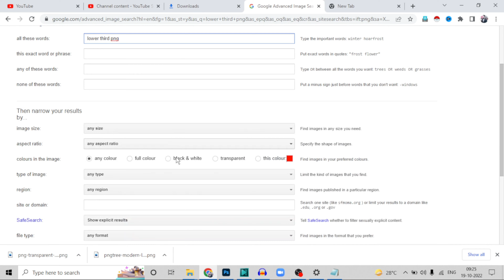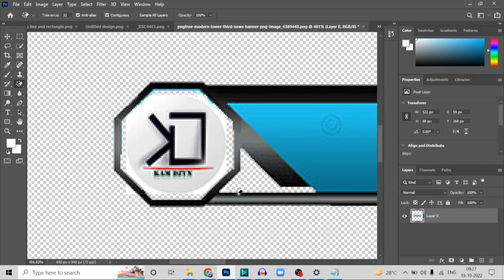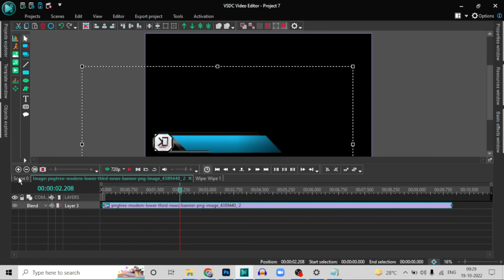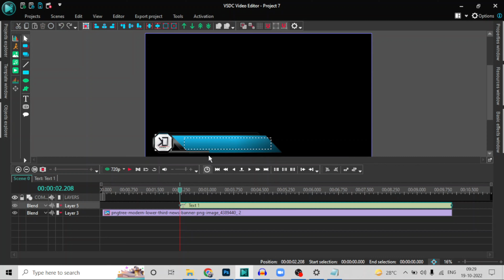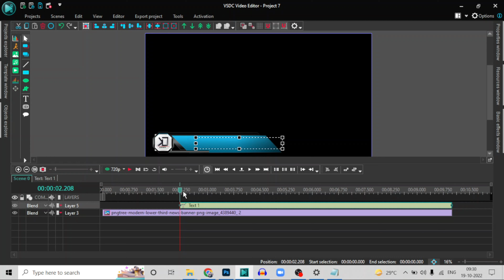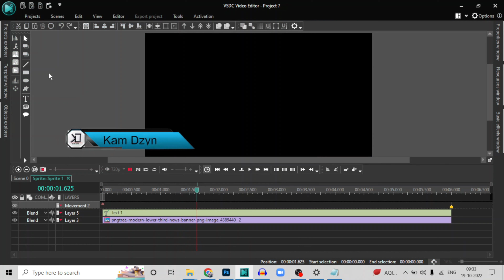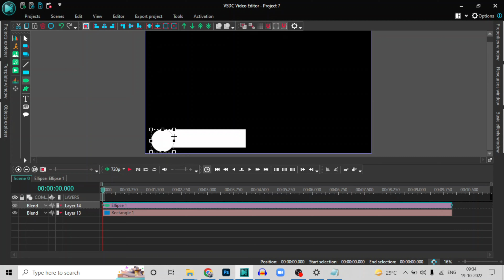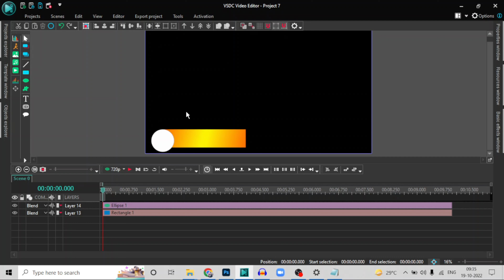How To Make Lower Third In VSDC Free Video Editor |How To Make Lower Third For YouTube Videos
In This video I will show how can you create Lower Third in VSDC free video editor.

If you like my video then support me, my upi id- kamdzyn@axl
mic within 800
ring light within 650
vlogging camera
ring light with stand
OnePlus Nord CE 2 5G (Gray Mirror, 8GB RAM, 128GB Storage)
Amazon Prime
Laptop for editing

Your Query,
vsdc video editor tutorial,
vsdc,
vsdc tutorial,
how to use vsdc video editor,
vsdc video editor 2020,
lower third,
lower thirds,
how to make lower thirds,
lower thirds tutorial,
textanimation,
lower third in vsdc,
how to make lower third in vsdc,
kinetictypography,
how to make lower third,
how to make lower third for videos